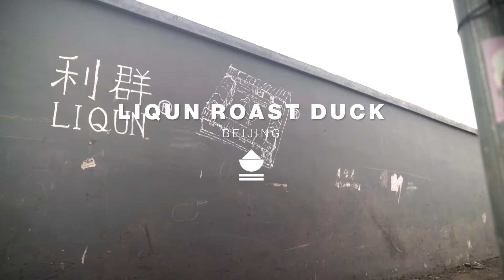If You Haven't Been to Li Qun Duck, You've Never Had a Real Roast Duck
Duck made the old way.

This is about as local as it gets – Liqun is where you go to get a real authentic taste of Beijing duck in the hutongs. Located near Qianmen area, Liqun is tucked in some narrow and winding hutongs and this is a beloved, family-run restaurant. It may look a little run-down but this a memorable place for those looking for a taste of old Beijing.